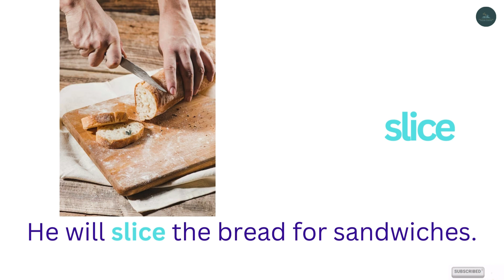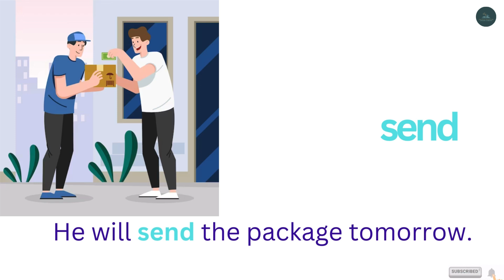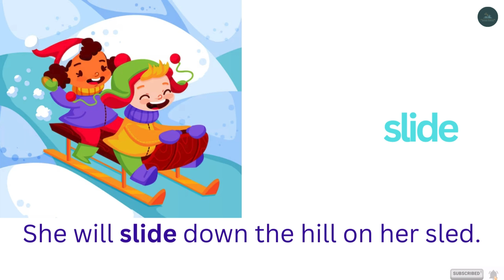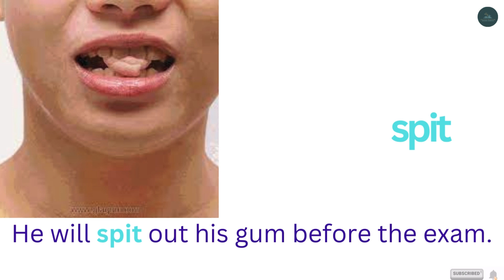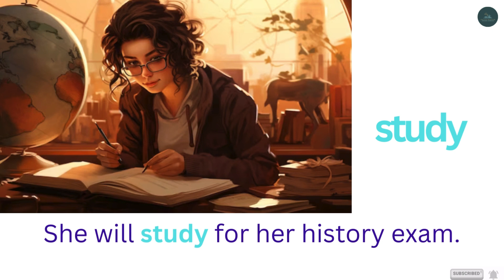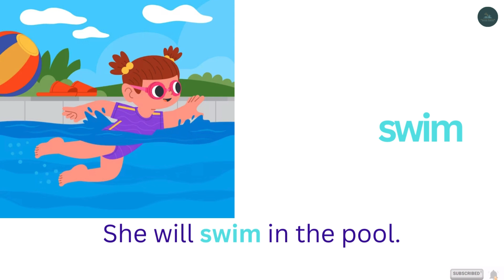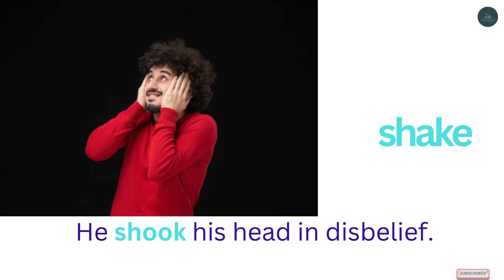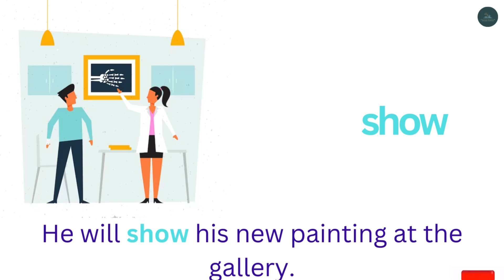Verbs with Pictures || Basic Verbs Vocabulary || English Vocabulary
Here you can find several videos with same titles, we have divided 1000 verbs into several parts of videos that is easy to understand.

Giphy & Photo credits : @freepik